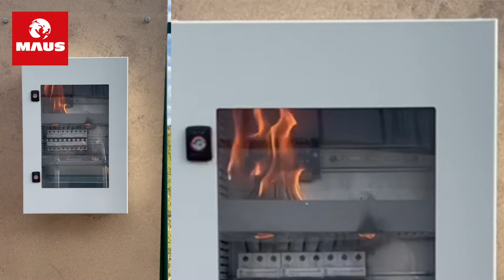MAUS Stixx Pro - Automatic Fire Supression Demo in Electric Cabinet (Ireland)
Watch the MAUS Stixx Pro activate fast at 180C and extinguish the fire with potassium based smoke. Holy Smoke!™